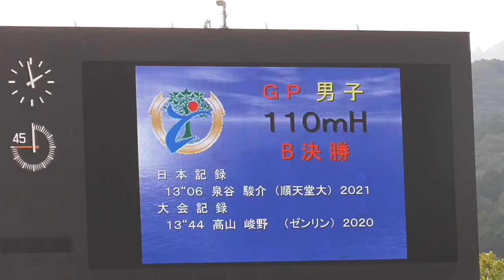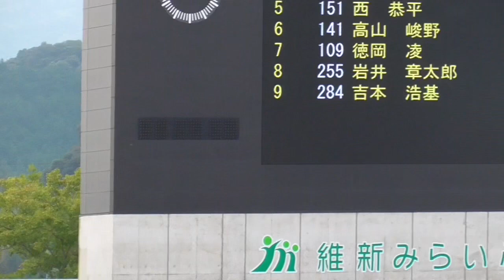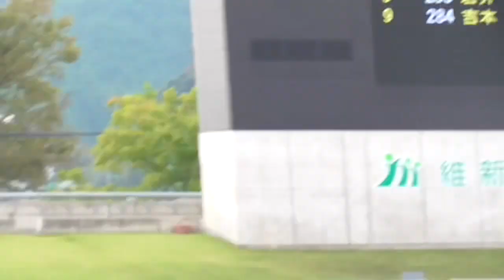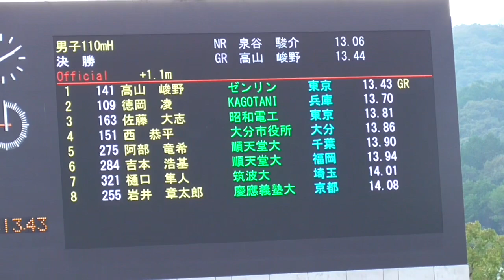高山が自身の大会新記録を塗り替える！男子110mH決勝 田島直人記念陸上2022